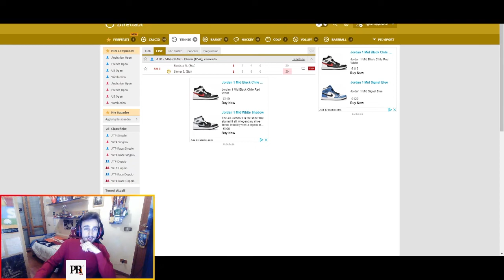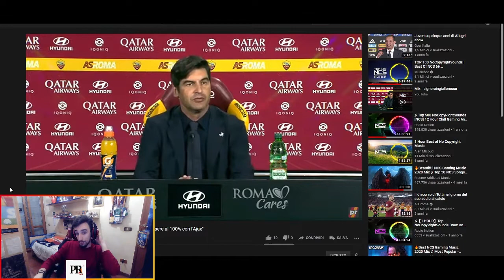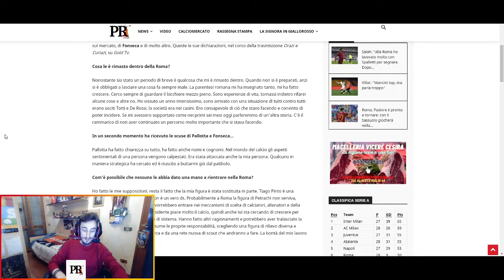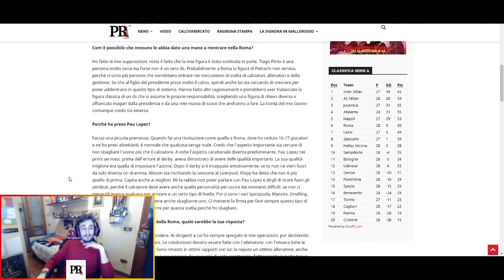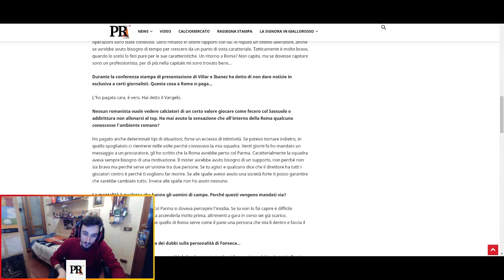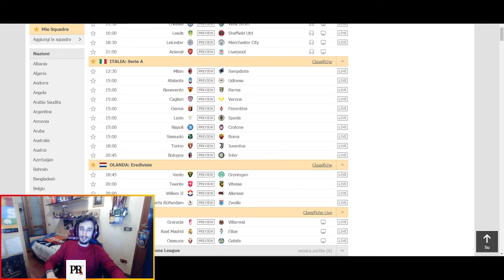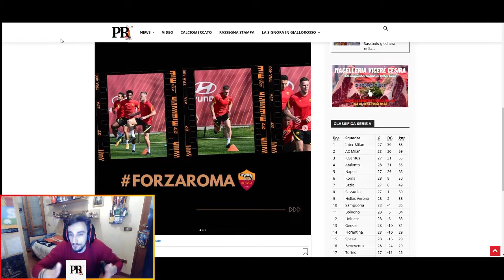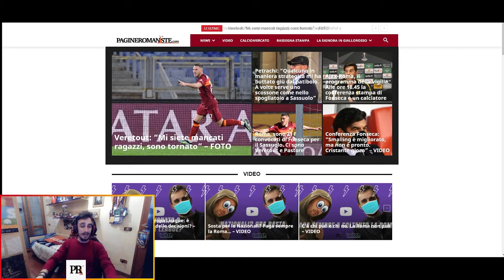Il salotto di Pagine - Sassuolo-Roma in piena emergenza